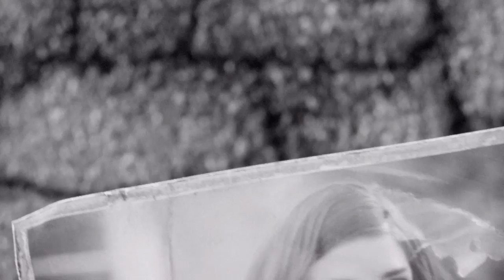Fallout 4 Let's Play: PART 1 "The Calm Before the Nuke" (PS4 SHAREfactory)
This is my Fallout 4 let's play! Hope you enjoy!

Like, Sub, and Cuddle!